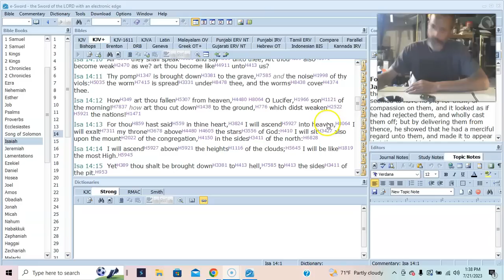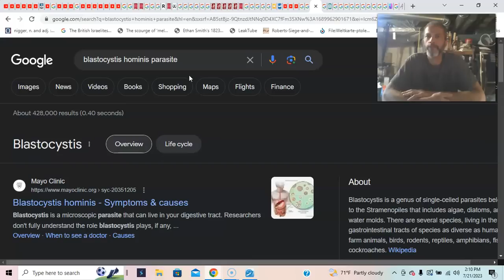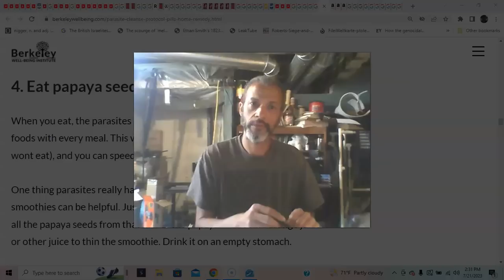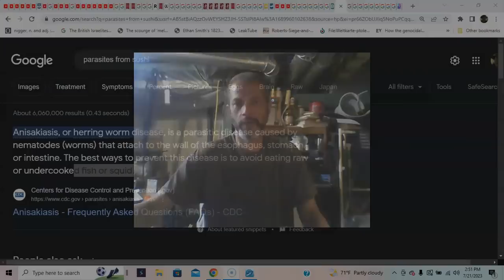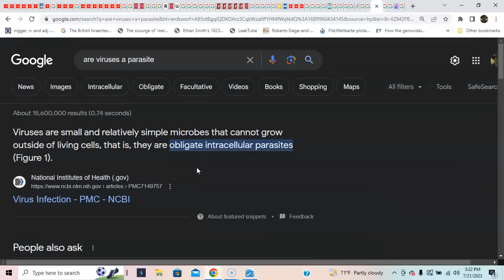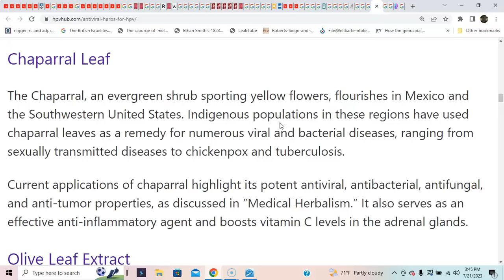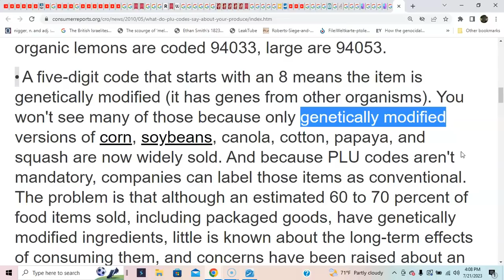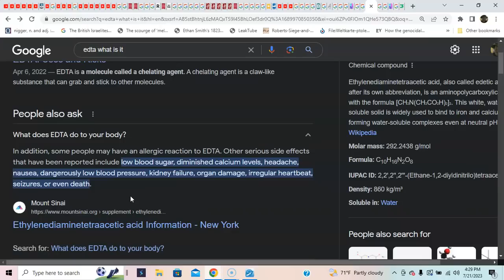THE PEOPLE OF THE PRINCE: AND THE COMMERICALIZATION OF THE WORM it's all parasitic! AND HOW TO CURE!